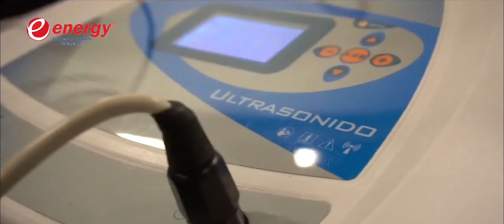KINESPORT - GIMNASIO ENERGY TALAGANTE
Conociendo a KINESPORT, la nueva área Kinésica del gimnasio Energy de la sucursal Talagante.